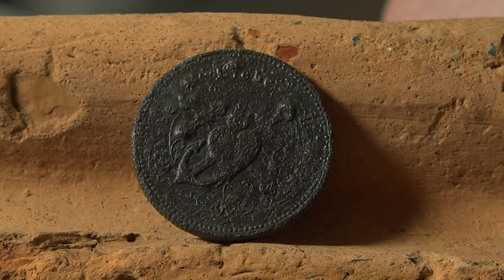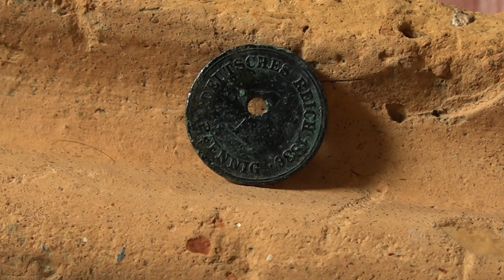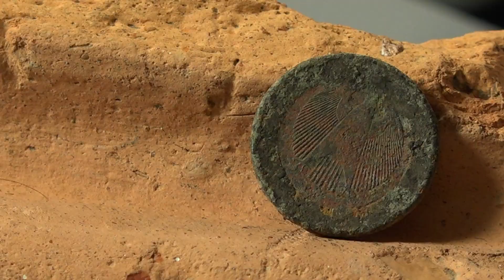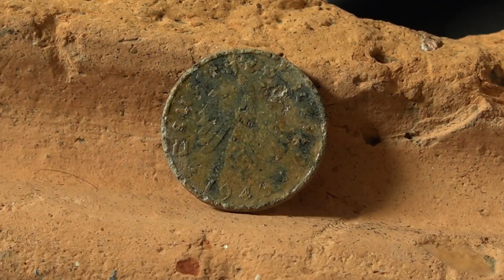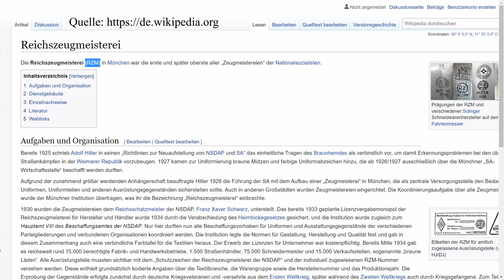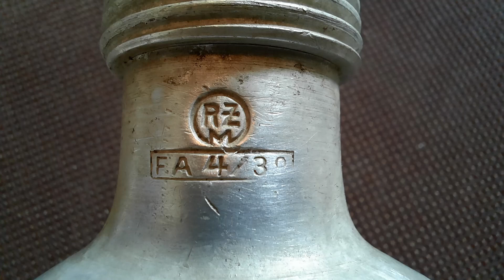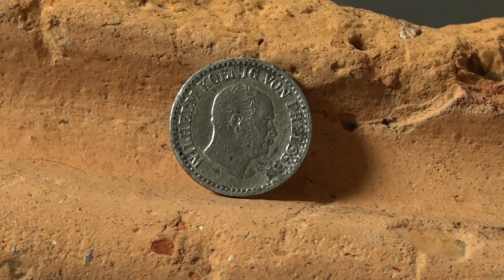Gefährliche Begegnung im Wald - VLOG 27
In diesem VLOG erwartet Euch Erstaunliches von meinem letzten Wochenende als Schatzsucher.